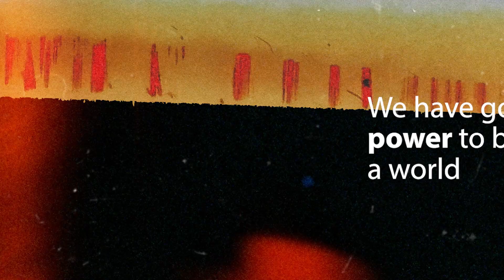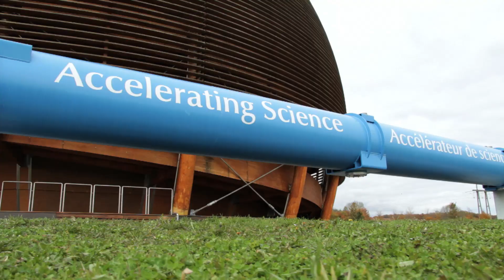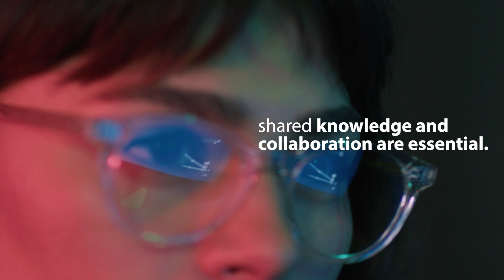Science diplomacy for a sustainable shared future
At the intersection of science and diplomacy lies a world of opportunity. UNESCO’s work in ScienceDiplomacy demonstrate how scientific expertise can shape policy and foster global understanding.

Under the umbrella of the International Decade of Sciences for Sustainable Development, the UNESCO Global Ministerial dialogue on science diplomacy - hosted in Paris on 25-26 March 2025 - explored the transformative potential of science diplomacy to build a sustainable shared future.